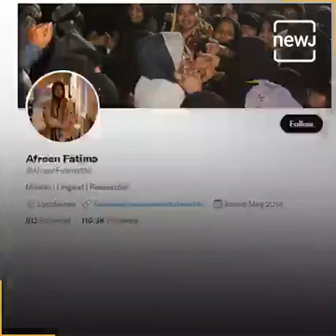Muslim women's threats and hate speech for Indian judicial system , government and citizens.